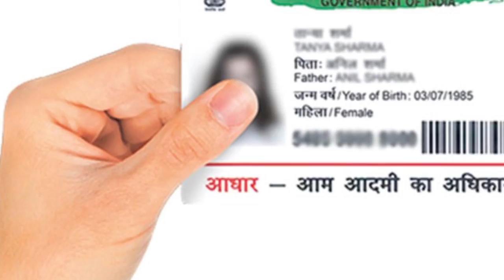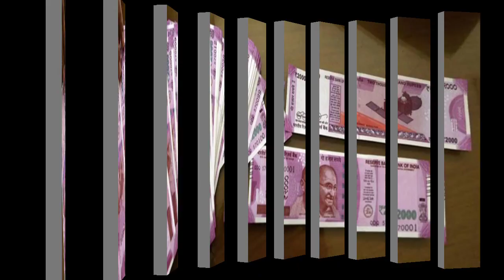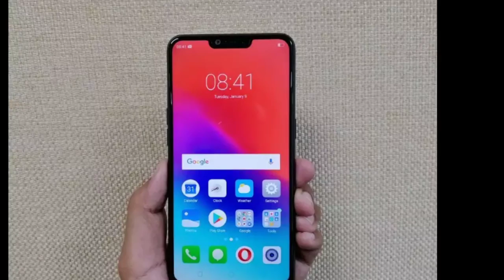Nonstop News | आज की ताजा ख़बरें | News Headlines | 10 May | mausam vibhag aaj weather news | govnews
आज के मुख्य समाचार, बड़ी खबरें,PM Modi News,मौसम समाचार,01 मई 2020,jio, Gas,Gold Rate,Bank, Weather

1.Weather forecast 2.weather today
3.weather forecast India 4.weather report
5.rain weather

1.आज का मौसम कैसा रहेगा 2020
2.आज के मौसम का हाल
3. मौसम समाचार
4.मौसम विभाग
5.कल का मौसम कैसा रहेगा
 10 . कल का मौसम कैसा रहेगा 11. आज का मौसम की जानकारी
12. आज का मौसम कैसा रहेगा 13. कल का मौसम कैसा रहेगा 14 .आज का मौसम दिल्ली नंबर 15 .आज का मौसम पंजाब
16 आज का मौसम उत्तर प्रदेश
17. आज का मौसम कैसा रहेगा 2020
18.आज रात का मौसम कैसा रहेगा
19 .आज का मौसम दिल्ली
20 .कल का मौसम कैसा रहेगा  21 .आज का मौसम का हाल वीडियो
22 .मौसम समाचार
23. कल का मौसम कैसा रहेगा

।topic cover

Aaj ki taaja khabar aaj ki taaja khabren PM Modi new Yojana new rules Haryana news Maharashtra news latest news BJP news news Bihar news news website nonstop news news headlines News Today Aaj ka news Bihar news headlines news।